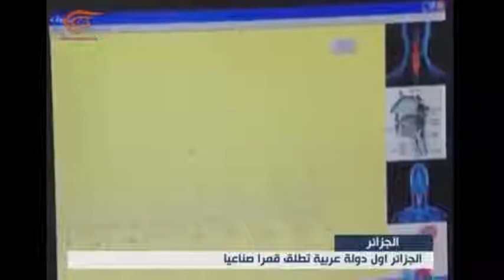‫الجزائر تطلق أول قمر صناعي محلي الصنع‬ 100%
اطلاق قمر صناعي,
القمر صناعي,
بث قمر صناعي,
حماتي قمر صناعي,
سقوط قمر صناعي على الارض,
قمر صناعي,
قمر صناعي اسرائيلي,
قمر صناعي اماراتي,
قمر صناعي ايراني,
قمر صناعي بث مباشر,
قمر صناعي ربيع جميل,
قمر صناعي سعودي,
قمر صناعي صناعي,
قمر صناعي عراقي,
قمر صناعي في الفضاء,
قمر صناعي مباشر,
قمر صناعي نايل سات,
قمر صناعي هندي,
قمر صناعي يدور حول الارض,
قمر صناعي يسقط,
قمر صناعي ينفجر في اسرائيل,
مسرحية حماتي قمر صناعي,
نت قمر صناعي
الجزائر 2015,
الجزائر ضحك,
الجزائر غرائب,
الجزائر غزة,
الجزائر مستعدة للحرب,
الجزائر هبال,
الجزائر هي بلادي,
الجزائر والمانيا,
الجزائر وفلسطين,
الجزائر يا العاصمة,
جمهور الجزائر يهتف لفلسطين,
داعش يتوعد الجزائر,
قناة الجزائر نيوز,
هكر الجزائر,
يوتيوب الجزائر